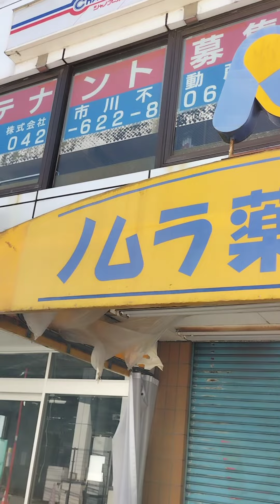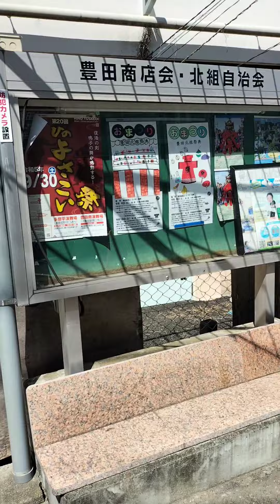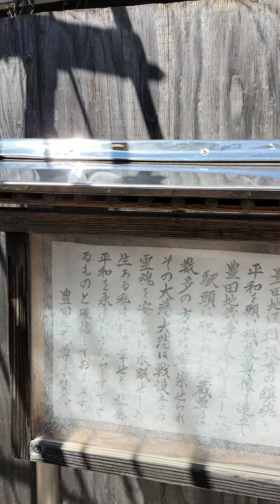👣シリーズ『昭和えれじぃ』 JR中央線豊田駅南口「豊田不動尊」